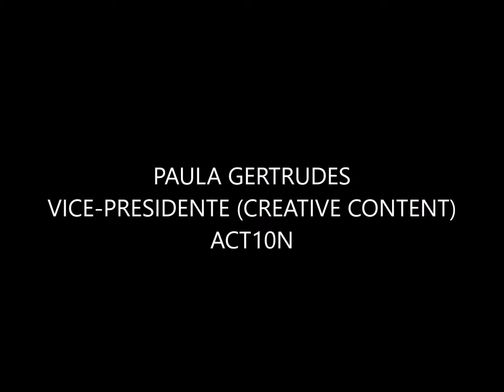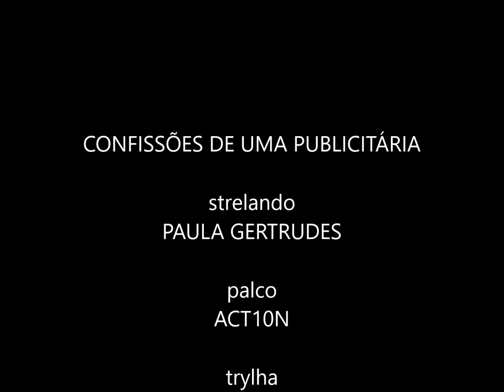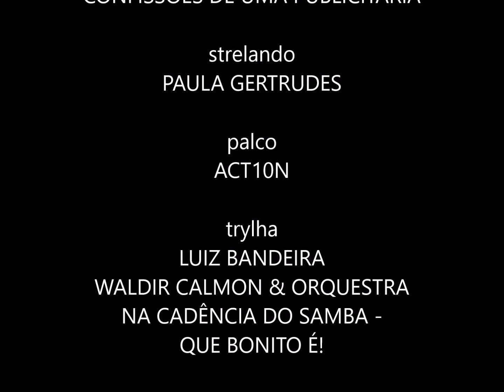Confissões De Uma Publicitária Paula Gertrudes ACT1ON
A função da Marca é indicar o produto, sua função segunda é mobilizar as conotações afetivas. Jean Baudrillard